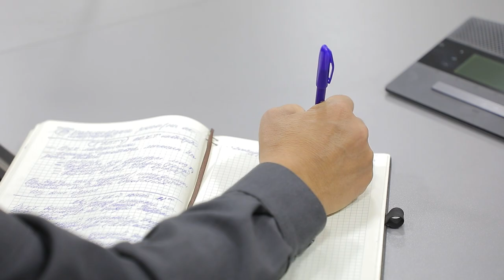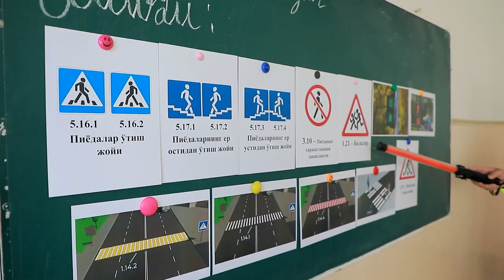Qarorlar ijrosi yuzasidan videoselektor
Oʻzbekiston Respublikasi Prezidentining 2022-yil 12-iyuldagi “2022 — 2026-yillar davomida amalga oshirilishi moʻljallangan “Xavfsiz va ravon yoʻl” umummilliy dasturini tasdiqlash toʻgʻrisida”gi PQ-316-son qarori hamda Oʻzbekiston Respublikasi Vazirlar Mahkamasining 2022-yil 26-apreldagi “Taʼlim muassasalarida yoʻl harakati qoidalari targʻibotini kuchaytirish chora-tadbirlari toʻgʻrisida”gi 212-son qarorida belgilangan vazifalarning bajarilishi holati boʻyicha tegishli vazirlik va idoralarning masʼul xodimlari ishtirokida videoselektor boʻlib oʻtdi.